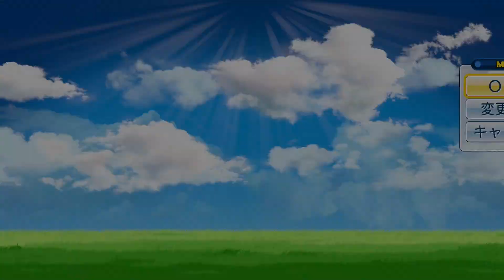パワプロ2017 乃木坂 ペナント 実況プレイ ~3番目の風を起こせ~ PART51